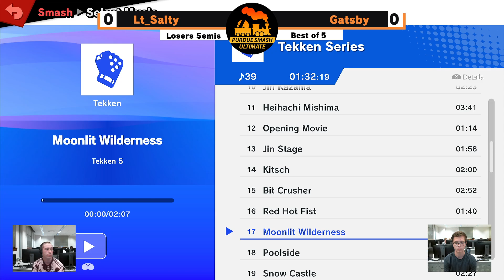Boiling Point 14 | Losers Semis - Lt_Salty (Kazuya) vs Gatsby (Steve)